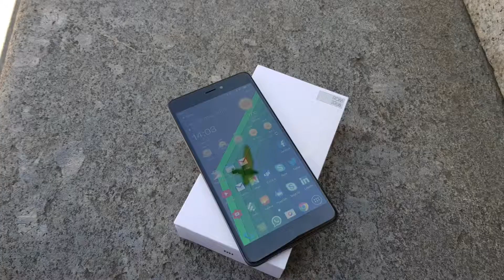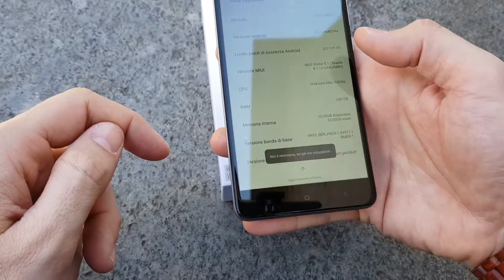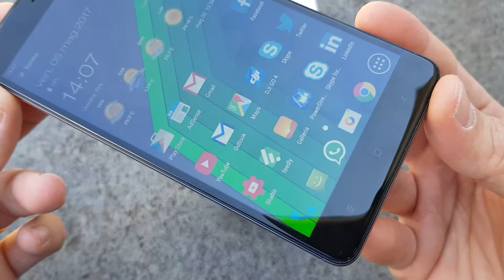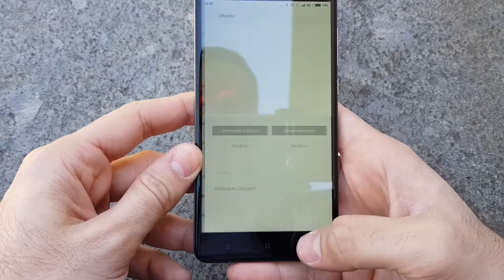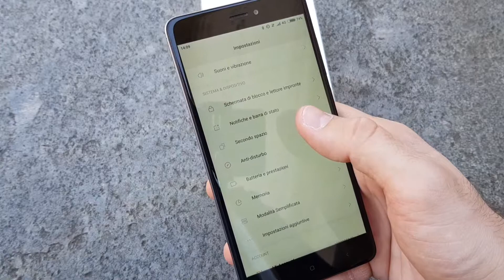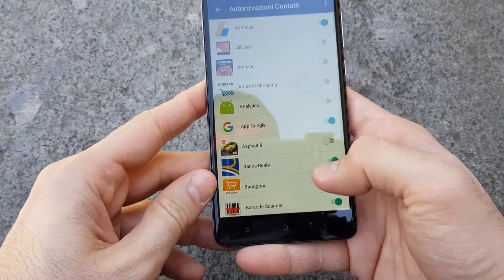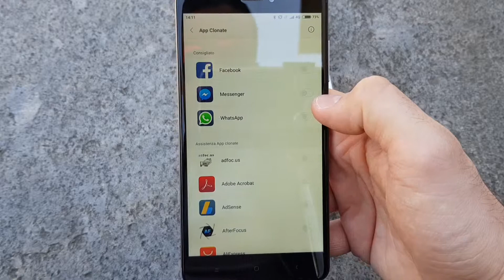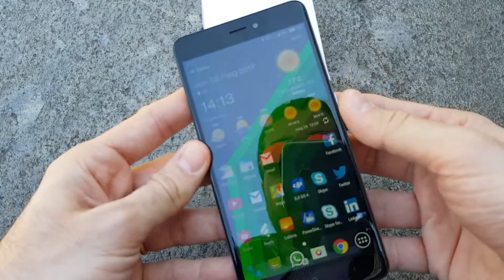Video recensione Italiana Xiaomi Redmi Note 4X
Video recensione Xiaomi Redmi Note 4X della versione internazionale con processore Snapdragon